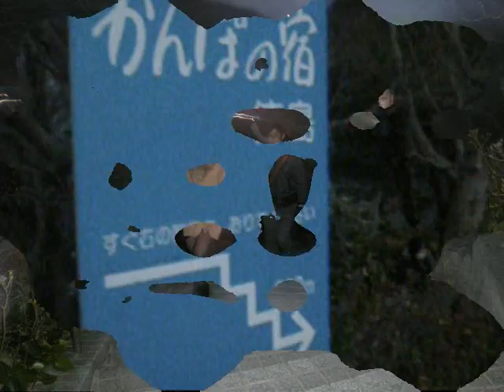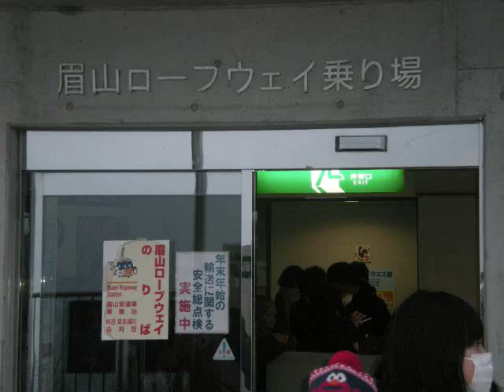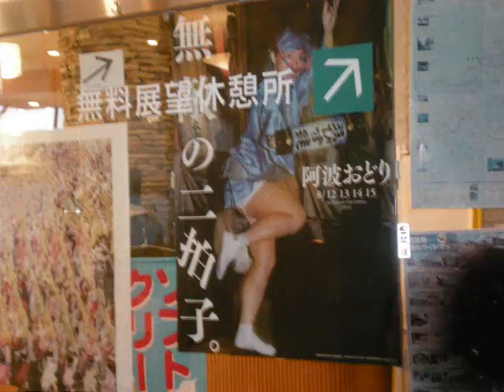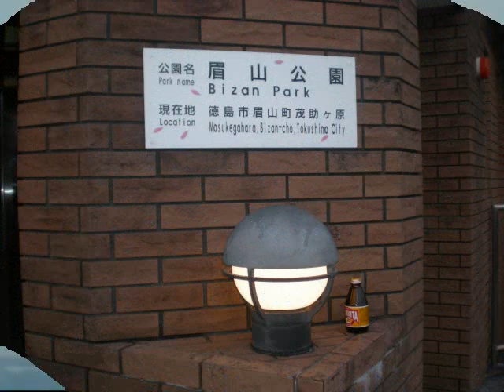Bizan Park and New Sun rising 2014 1 1